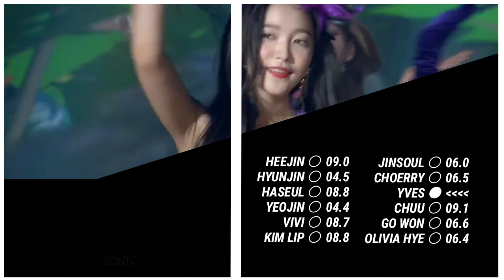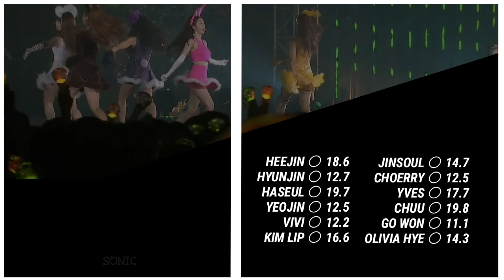How Would LOONA Sing RED VELVET - Zoo